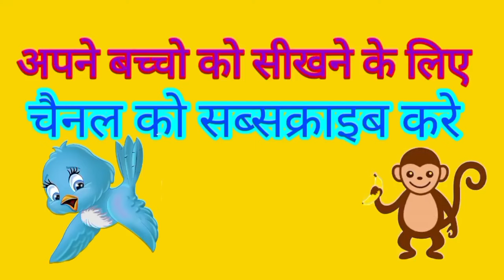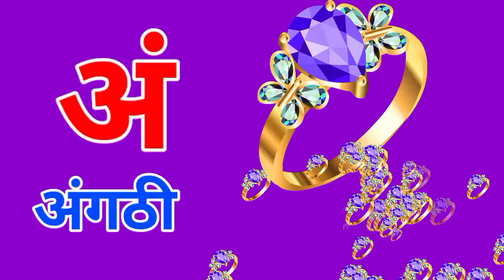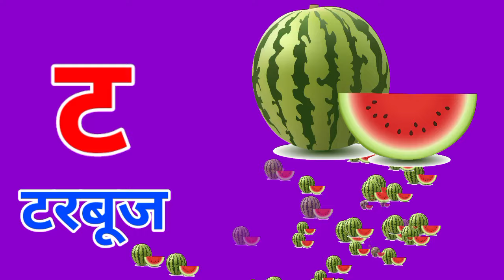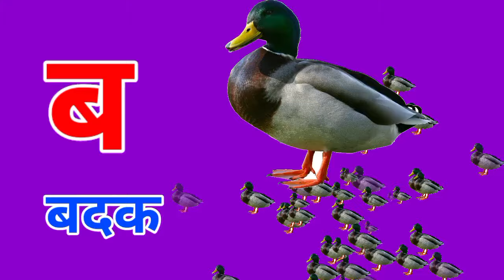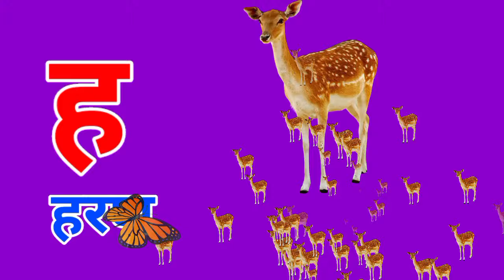मुळाक्षरे I Mulakshre A Aa E I marathi mulakshre I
Marathi Alpabets
Marathi Mulakshare A Aa E
मराठी मुळाक्षरे अ आ इ ई
# Marathi Alpabets Images
मराठी मुळाक्षरे अ अननस
आ आई इ इमारत
Abcd Alphabets
# Marathi Mulakshare
अ अननस
आ आई
# इ इमारत
ई ईडलिंबु
उ उशी
ऊ ऊस
ए एडका
ऐ ऐरन
ओ ओढा
औ औषध
अं अंगठी
अ I स्वतः
क कमळ
ख खडू
ग गणपती
घ घर
# ङ |
च चमचा
छ छञी
ज जहाज
झ झेंडा
# ट टरबुज
ठ ठसा
ड डमरू
ढ ढग
ण बाण
त तबला
थ थवा
द दरवाजा
ध धनुष्य
न नळ
प पतंग
फ फणस
ब बदक
भ भडजी
म मगर
य यज्ञ
र रथ
ल लसुण
व वजन
श शहनाई
ष षटकोन
स समई
ह हरीण
क्ष क्षञिय
ज्ञ ज्ञानेश्वर
marathi mulakshare
marathi barakhadi
मराठी मुळाक्षरे
marathi alphabets
अ आ इ ई अ आ इ ई उ ऊ ए ऐ ओ औ
mulakshare in marathi
barakhadi marathi
marathi mulakshare re
मुळाक्षरे marathi varnamala
मराठी बाराखडी
barakhadi mulakshare
marathi mulakshare
marathi varnamala
# barakhadi marathi
marathi a ananas in marathi
learn marathi alphabets
अ आ इ ई मराठी
marathi alphabet
abcd marathi